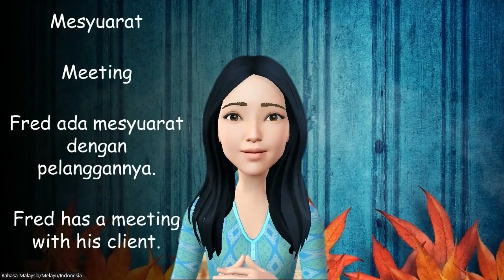Meeting - Mesyuarat - Learn Malay Vocabulary and Sentences about Jobs / Pekerjaan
I want to learn 110 Essential Malay Power Verbs now!

I want to learn Malay Adjectives, Grammar, Vocabulary, Phrases & Sentences

I want to learn Malay Language Feelings And Emotions Vocabulary, Phrases & Sentences

I want to learn Learn Malay Language Character & Personality Vocabulary, Phrases & Sentences

I want to learn Learn Malay Language People Descriptions Vocabulary, Phrases and Sentences

I want to learn Malay Traditional Folk Poetry Appreciation Vocabulary, Phrases & Sentences

I want to learn Malay Conversation with Step by Step Prompts Vocabulary, Phrases & Sentences

I want to learn Malay Language Positive Vocabulary, Phrases & Sentences

I want to learn to Speak Malay Conversation with yummy Food Vocabulary, Phrases & Sentences

I want to discover 111 Malay Verbs Vocabulary, Phrases & Sentences

I am a Malay language enthusiast and a nature lover. Malay - the national language of my country, is a vibrant language which can be expressed fluidly, vividly and easily…and with lots of joyful expression! I love the play of words and I find that the effective use of language can convey intentions, feelings and descriptions of the world around me.

I am a school teacher. I teach Malay and English. I am passionate about language, people and nature. During the lockdown, I started exploring my options online, including the creation of courses for my students. My career goal is not merely to teach but to inspire others to reach their full potential. I enjoy spending time outdoors in nature. I like it best when I find wild flowers along my walks. I take photographs of wild flowers in different weathers and lightings.

How may I assist you?